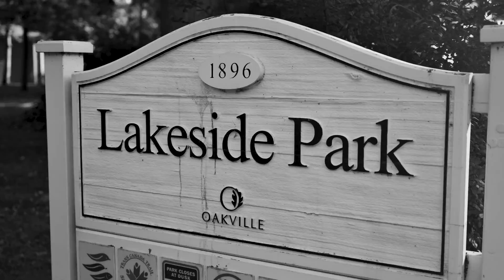Upper West Side Condos